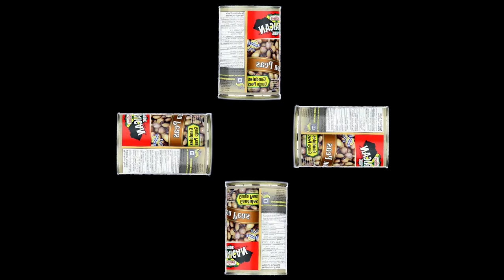BEDESSEE Bedessee Jamaican Pride Brand - Pigeon Peas - 3D Hologram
Feel free to try this 3D Hologram video and don't forget to try our amazing products!

For instruction, please go to our Facebook fan and inbox us.

We're in your kitchen more than you think! - BEDESSEE IMPORTS INC.